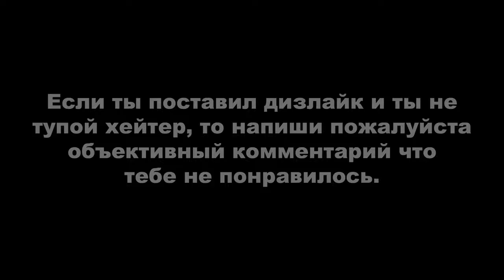Grand Theft Auto III ► МОЁ ПРОХОЖДЕНИЕ НА 100%. 4 внедорожных заездов